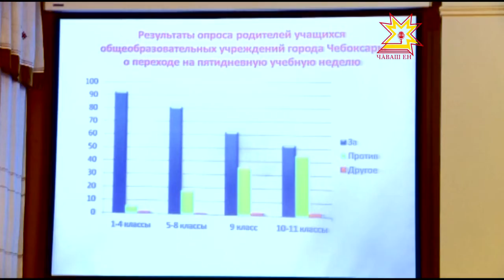Шкула миçе кун çÿрер?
Авăнăн 19-22-мĕшĕсенче Шупашкарти вĕрентÿ управленийĕн сайтĕнче ыйтăм иртнĕ. Шкула эрнере пилĕк е ултă кун çÿресен лайăхрах? Çак ыйтăва тăватă пин ытла çын хуравланă. Чылайăшĕ ачисене пилĕк кун çеç вĕрентессишĕн сасăланă. Ыйтăма тепĕр хут халăх итлевĕнче тишкерчĕç.